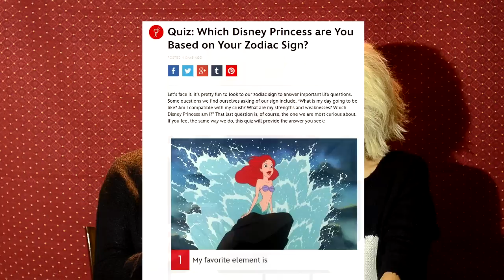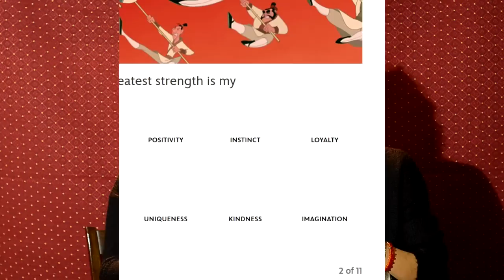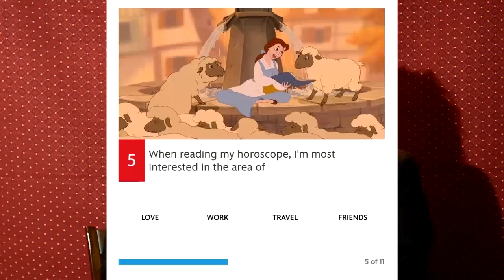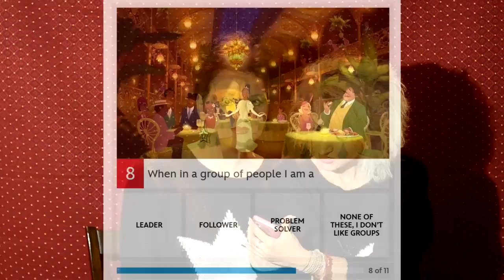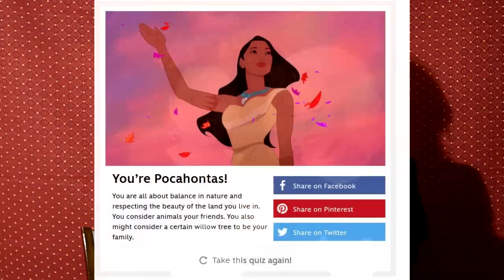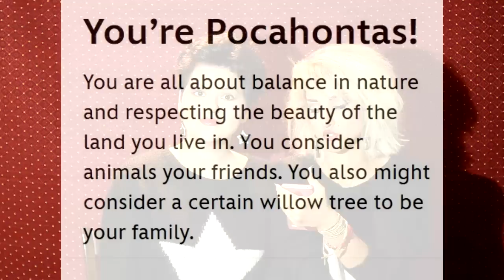Doris i Anita Bizetić - Vlog ''Disney princeza''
Korišćeni delovi muzike:
Košava - Crveno vino
Slomljena stakla - Leto je devojko